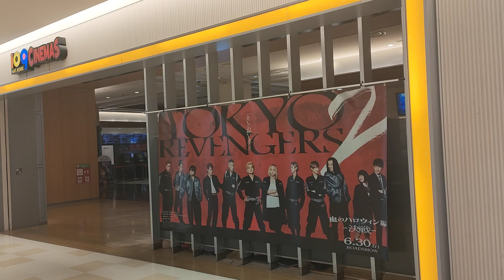【映画館】東京リベンジャーズ「決戦」2023年6月30日🐝HAT神戸109シネマズ